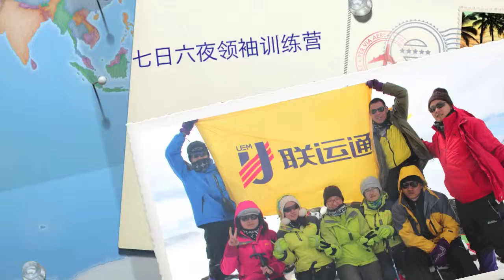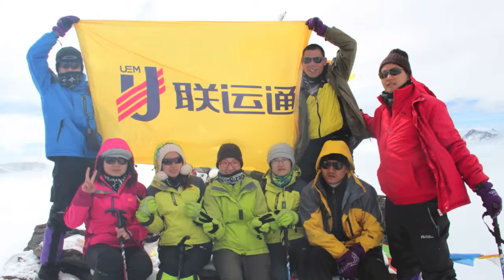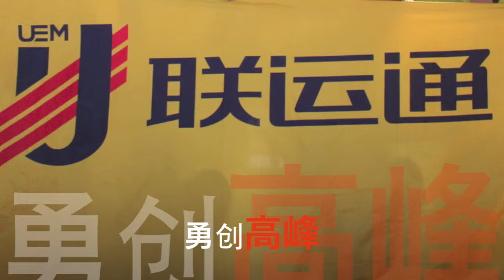Adventure Leadership _ Snow Expedition (created by Peomentum Limited)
Embracing Team Momentum, team building program was tailor made for client. It brought a lots of team power and team strategy for the team. Every single person was involved and committed. It's energetic team!

Peomentum Limited focuses on developing quality people.  Our founders come from an adventure training background and the commercial world, carrying with them a good combination of technical knowhow and pragmatic approach to meet client's business requirements for people.  We listen to our clients to understand their needs for people development and provide training solutions to meet their needs.  We ensure what we deliver is significantly applicable to their business.

We believe people have more potential than they know.  Peomentum is established with the passion to unleash people's potential.  Our training courses will be delivered in the experimental learning approach.  Participants' learning will be maximized by total involvement in physical tasks.  Their decisions will be sharpened by mental challenges and inspirations.